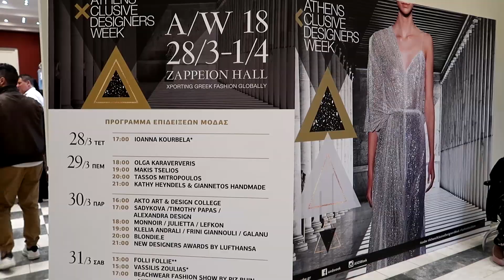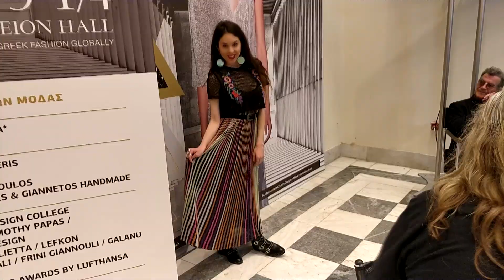ΦΑΝΣΥ ΣΤΑΦ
★'Αλλο ένα υβρίδιο μεταξύ vlog και lookbook, με θεματικά outfits και στυλιστικές προτάσεις που φόρεσα σε event και στο AthensXclusive Designers Week (AXDW fashion week). Φυσικά μπορείτε να πάρετε ιδέες και να τις προσαρμόσετε στη δική σας αισθητική & γούστο και να τα φορέσετε σε διάφορες περιστάσεις.
ΚΟΜΠΑΡΣΟΙ
⋆ Ελισάβετ, @mavru_blog
⋆Gabriel, @gabnikolaidis
⋆Σπύρος, @spyros_glykas
⋆Νίκη, @niki_karageorgi
⋆Ελένη, @elenista
⋆Δημήτρης, @icon_dimm
⋆Koni.Designer: Η Κοπελα που φτιάχνει τα σκουλαρίκια ταωραία, βρείτε τη δουλειά της εδώ
⋆Βικυ (designer) @vickypanetsou
⋆Μαρια, @maraki_th ⋆@giorgiodenim____

B O K E H - I Know You Know (Delamare Remix)

★ΤΙ ΦΟΡΑΩ
⋆Sephora Event 28/3
Μπλουζα Ροζ 'Fashion Emergency' - Mango (περσινή)
Δερματίνη Jacket - Mango (περσινό)
Φούστα μαύρη τούλινη - forever21 (χειμερινη φετινη σεζον)
Παπούτσια δίπατα - Vans
Καλσόν - Tezenis
Δαχτυλίδια - Accessorize (φετινά εκπτωτικά)
Κραγιόν - δεν θυμάμαι ποιο είχα βάλει :(
⋆29/3
Ριγέ Μπλούζα – H&M (φετινή)
Midi φόρεμα διαφανές – H&M (χειμερινη φετινη σεζον)
Vinyl Κολάν - New Look (από asos εξαντληθηκε)
Τσάντα - Sisley (περσινή)
Ζώνη - Stradivarius (φετινή εκπτωτική)
Σκουλαρίκια κρίκοι - parfois (από σετ με πολλά)
Κραγιόν: Nars Lip Pigment Mat - Rock With You
⋆31/3
Φούτερ Λευκό - Weekday (από Βερολίνο)
Φουλάρι - Parfois (χειμερινη φετινη σεζον)
Φόρεμα - Παλιό το χω κάπου 8 χρόνια
Μπότες - forever21(χειμερινη φετινη σεζον)
Τσάντα - Benneton (περσινή)
Μπλε Κραγιόν: Nyx Soft Matte - 31
Μπλε Κραγιόν με Blink Blink: Urban Decay - Time Vice Waterpoof
Ροζ σκιά - ΚΙΚΟ (από Βερολίνο)
Highlighter Unicorn: Unicorn Dreams - Too Faced (συντομα στα sephora)
⋆1/4
Φούτερ - Zara (περσινή)
Ροζ διαφανές φόρεμα - forever21(περσινό)
Μπότες Cut Out - Bronx (περσινές)
Τσάντα - Sisley (περσινή)
Πουκάμισο - Topshop (από Βερολίνο)
Κολάν κοντό με δαντέλα - H&M (παλιό - το χα πάρει από το τμήμα εσωρούχων)
Παλέτα με Ρουζ + Highlighter που χρησιμοποιούσα σαν σκιά: Too faced - Highlight, Blush and Bronzing Veil Face Palette